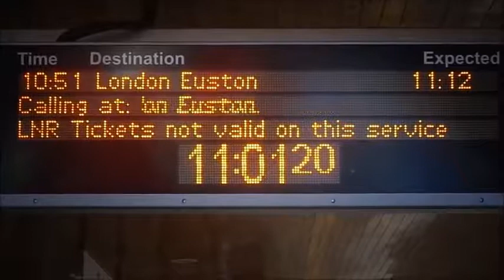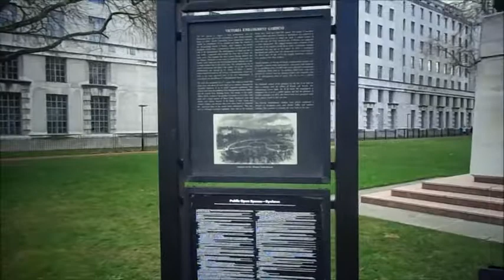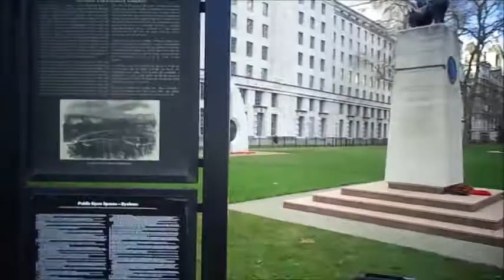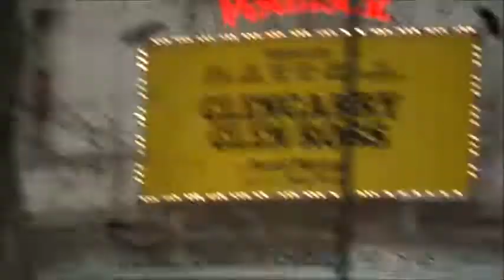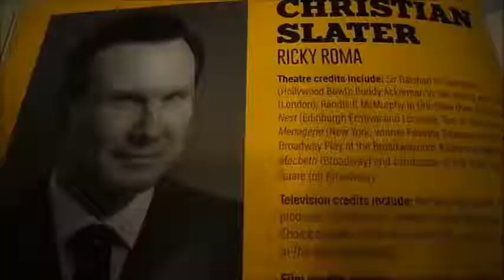Going to see a Show in London Vlog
In this video, I go down to London to see a great show - Glengarry Glenross, by David Mamet.